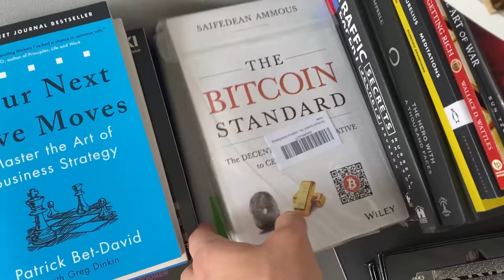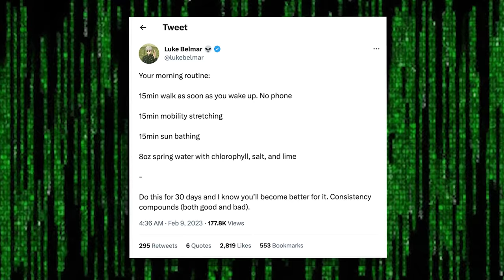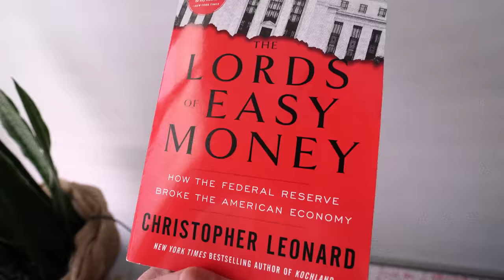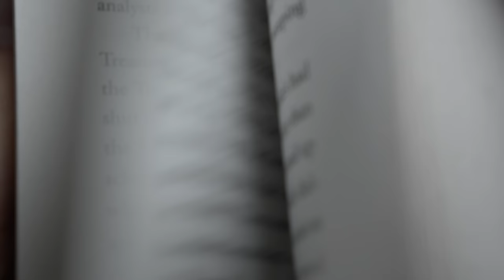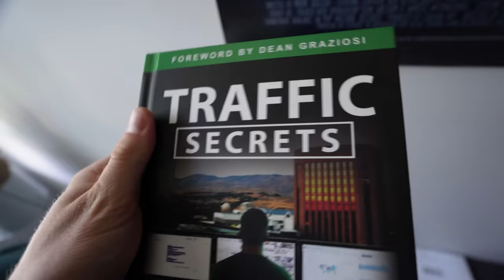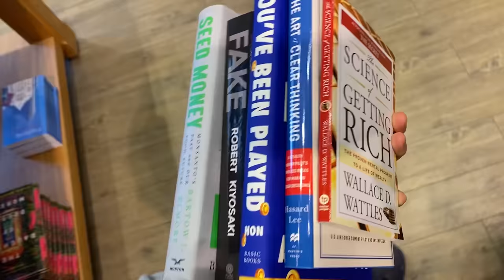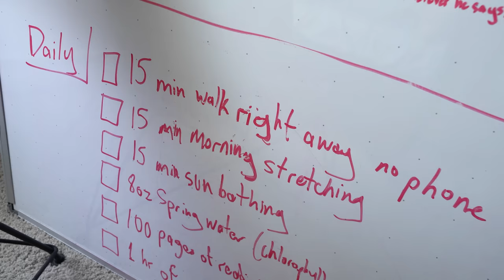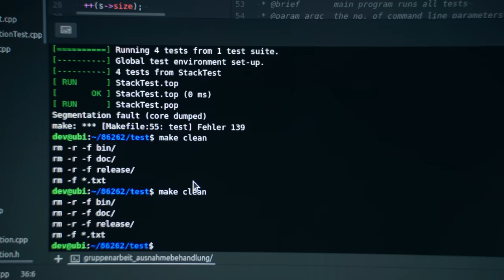I Tried Luke Belmar's Routine for 30 Days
I tried the Luke Belmar Routine for 30 Days. For the last few months, I have been picking up on key daily habits from Luke Belmar through the Luke Belmar Vlogs, Luke Belmar Interviews and Luke Belmar Datasets. The results I got from this Luke Belmar routine truly shifted my perspective and helped me realize what is truly possible. I learned a huge lesson through this challenge and I share it with you at the end of the video. (Luke Commented & Reposted to Telegram - Aug 8th 2023)

Luke Belmar Routine: (Try it for yourself)
- 15 min walk (no phone)
- 15 min stretch
- 15 min sun tan
- Drink chlorophyll, salt, lime & spring water mixture
- 100 pages of reading
- 1 hour of exercise
- 15 mins of self education